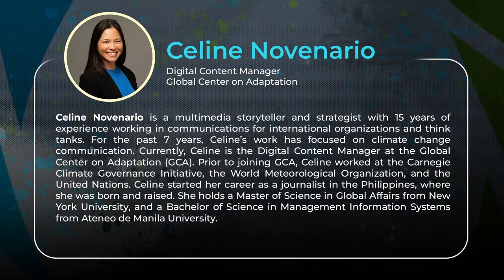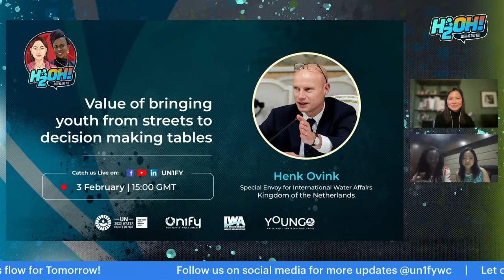Using Storytelling in Global Issues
🗣️How can we use storytelling in communicating complex global issues to the general public?

🖥️Tune in next week as we feature @Celine Novenario, Digital Content Creator, Global Center on Adaptation.

Join us live next week!
📅. Friday, 27 January
🕒 15:00 GMT
🔗 Livestreaming available at Facebook, Instagram, LinkedIn, and YouTube